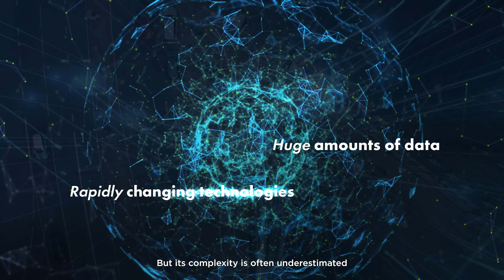Singtel CUBΣ - Unlocking the connectivity advantage for growth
Connectivity-led, data-driven, AI-enabled and inherently protected.

Singtel CUBΣ breaks down network silos to deliver a unified suite of connectivity solutions that evolve and adapt to your business needs in a rapidly changing digital landscape so that you can focus on business growth rather than network management complexities.